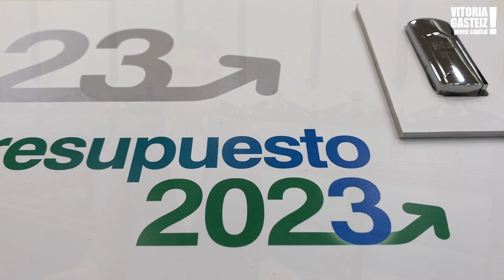Alkatea Zurekin - Cuarto acuerdo presupuestario de la legislatura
Gasteiz laugarren urtez jarraian izango du aurrekontu-akordioa. Udalaren historiako aurrekonturik altuena izango da.

Se impulsarán proyectos como la regeneración integral de Zaramaga, las reformas de Los Herrán y el Principal o la renovación de la flota de TUVISA con 10 autobuses eléctricos.